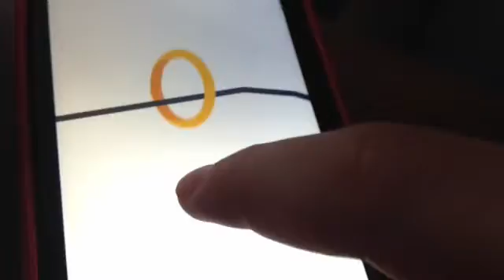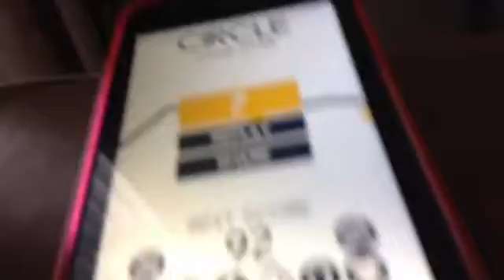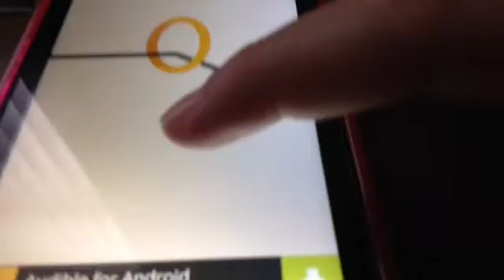Nans, hair, tent, circle and lolly•vlog 3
❤️hey guys❤️.                                                               🍓shoe description today cause going to cardfiff🍓.                                                                    💕bai💕